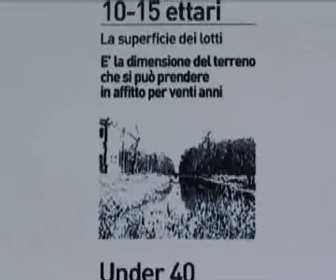San Rossore alla Regione Toscana: parla Marco Filippeschi sindaco di Pisa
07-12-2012. Abbiamo già fatto un buon lavoro,ha detto il Sindaco di Pisa Marco Filippeschi a margine del consiglio comunale straordinario dedicato alla possibilità che la gestione della Tenuta di San Rossore possa passare all'istituendo Ente Terre Regionali Toscane.La tenuta di San Rossore resterà al Parco ,poi verrà fatta una Convenzione per la gestione della zona agricola ( circa 480 ettari ) concordata ed in collaborazione tra Regione Toscana ed Ente Parco M.S.R.M. Il Sindaco di Pisa ha però anche richiamato i vertici del Parco ad operare affinchè la capacità promozionale ed il dinamismo per una realtà particolare come quella della Tenuta di San Rossore venga incrementato. La forte protesta del Parco,degli enti locali e degli ambientalisti ha dunque avuto effetto.Una mediazione accettabile dovrà partorire una convenzione tra Ente Parco ed Ente Terre Regionali Toscane.Vedremo cosa ne penserà l'assemblea della Regione Toscana.